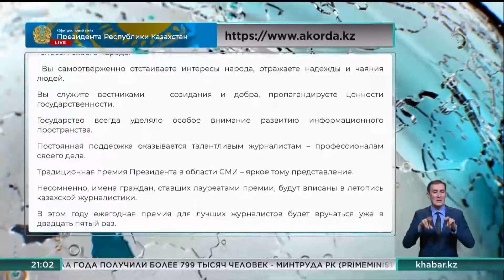1 октября станет Днём работников радио